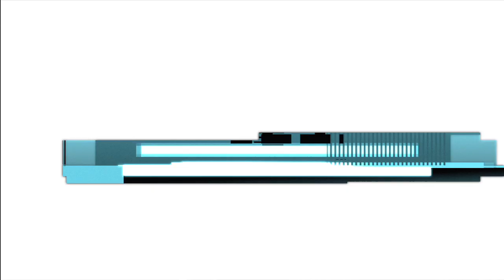Druhý odkaz z budúcnosti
Energia je pre ľudstvo zásadná, preto neustále hľadáme rôzne spôsoby jej výroby a recyklácie.

Mladý vedec, Martin Ferianc, posunul práve recykláciu energie na novú úroveň. Jeho vynález dokáže ušetriť energiu celému svetu a je krokom k mnohým ďalším objavom, ktoré ľudstvo môže využívať už v blízkej budúcnosti.